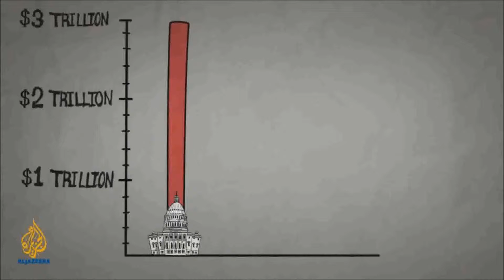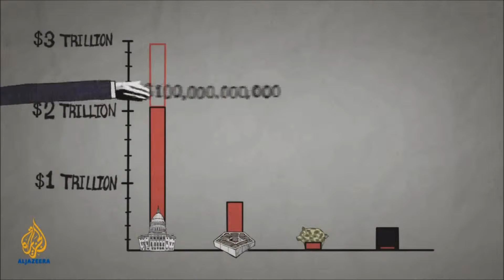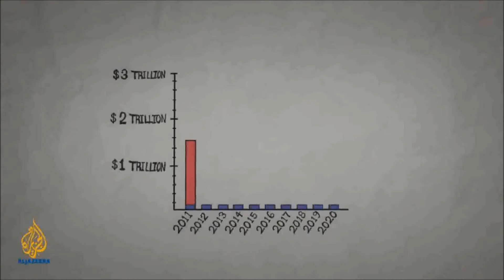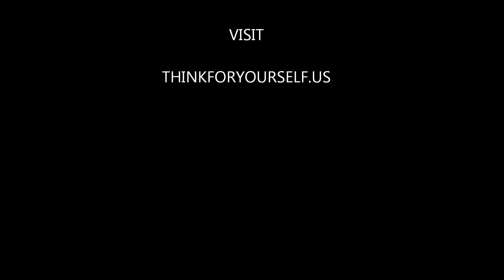53% - Your tax dollars at work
Please visit thinkforyourself.us